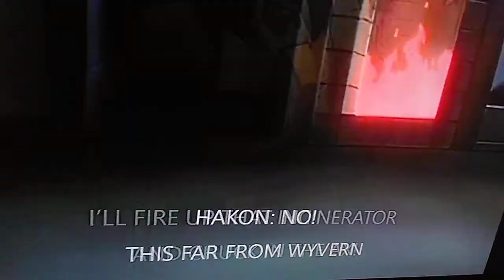Gargoyle's mention the Earth Plane.